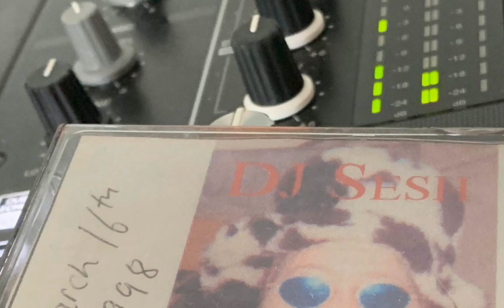DJ Sesh April 13th 2000 Mix Tape Side B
Recorded in her lounge on April 13th 2000 this is Side B of a classic house mix, toons to make you smile sing and move your body, ENJOY XXXXXX